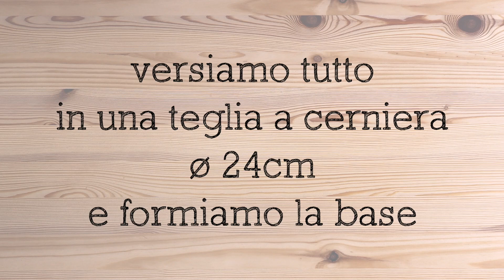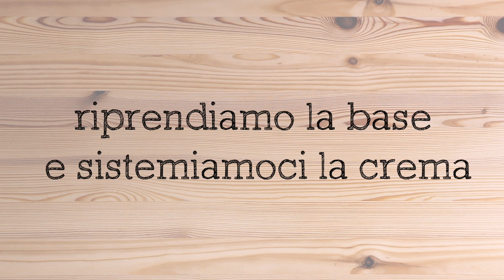CHEESECAKE COTTA AL CIOCCOLATO E FRAGOLE Ricetta Facile - Buon'Idea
CHEESECAKE COTTA AL CIOCCOLATO E FRAGOLE - Un dolce alle fragole golosissimo, perfetto da servire quando abbiamo ospiti o per concludere in maniera speciale un semplice pranzo o cena in famiglia.

‣ 0:00 Intro 🎬
‣ 0:11 Procedimento 🙌
‣ 0:44 Misura dello Stampo 🥧
‣ 2:22 Cottura ⏲
‣ 2:35 Pronto 👍

★ INGREDIENTI
(dosi per 8 persone)
Cheesecake fragole e cioccolato
250 g biscotti secchi
125 g burro
Per la crema
600 g formaggio fresco spalmabile
150 g zucchero
1 bustina vanillina
2 uova
200 g cioccolato fondente
300 g fragole